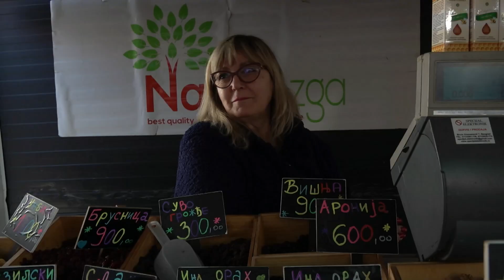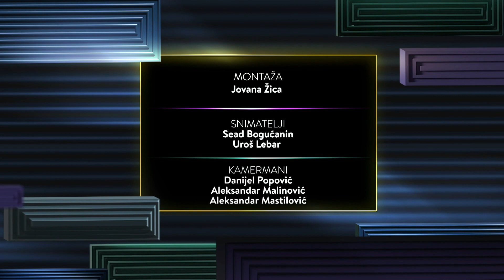Život u ringu: Između lošeg života i “ćuti da ne bude gore”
Od čega i kako živimo? Da li se život prosečnog građanina poslednjim, a i najavljenim poskupljenjima svodi na golo preživljavanje? Ima li još prostora za pristojan život i šta je uopšte granica siromaštva, izvan onoga što postavi zvanična statistika? Da li je ikada bio veći jaz između onih koji imaju i onih koji nemaju i kako razumeti logiku siromaštva? Ovo su samo neka od pitanja za goste emisije „Život u ringu”, Radojku Nikolić, ekonomsku novinarku i politikologa Zorana Stojiljkovića.

Pratite nas na i na društvenim mrežama